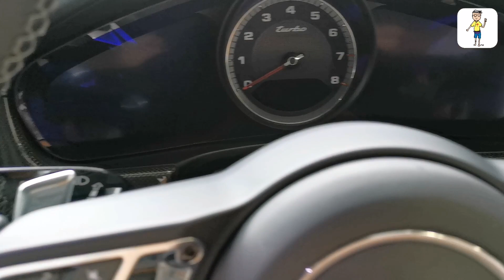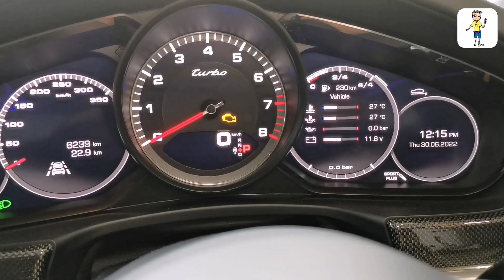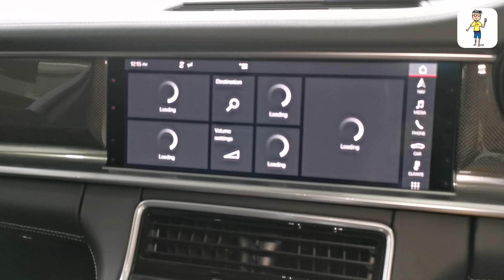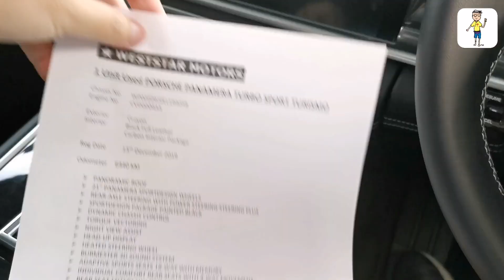Porsche Panamera Turbo Sport Turismo (2019) Recond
WestStar Motors
366, Jln Tun Razak, Taman U Thant, 55000 Kuala Lumpur, Wilayah Persekutuan Kuala Lumpur.

Porsche Panamera Turbo Sports Turismo Malaysia